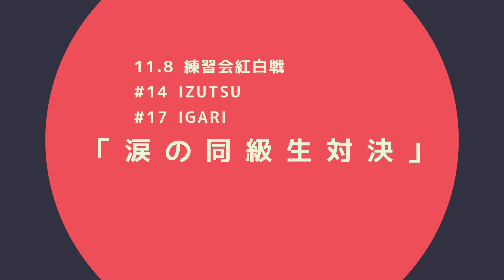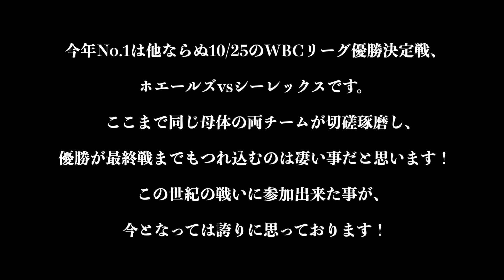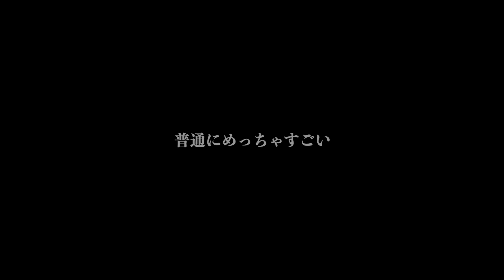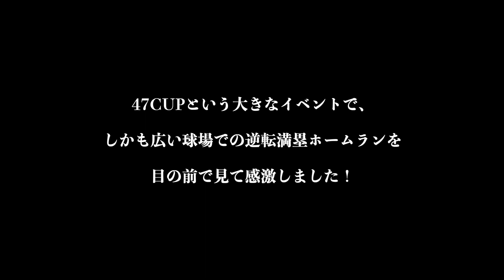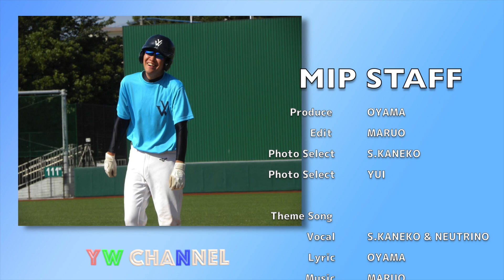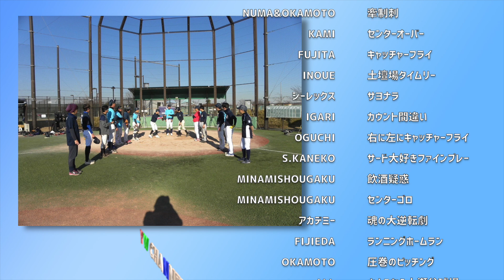水曜MIP2023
★MIP→練習会・ホエールズ・シーレックス・アカデミーの試合などで印象に残ったプレーやシーン（珍プレーでも好プレーでもなんでもOK）を選んでもらいました